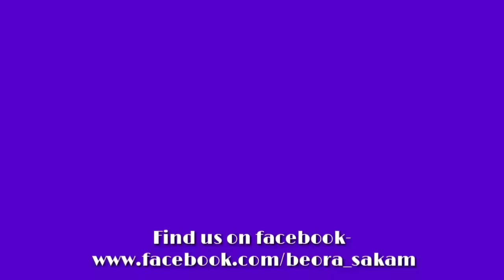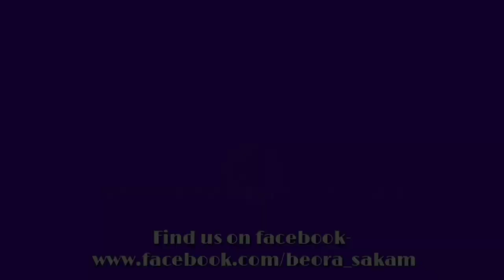देखिए साल्‌खान मुर्मु ने 05 जुलाई झारखंड बोंन्द्‌ बीपोख्यो दलों को क्या काहा...?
परसी जीतकरीया दीसोम्‌ गौम्के साल्‌खान मुर्मु के साथ्‌ सार्‌ना मिडिया का खास्‌  l

Programme date- 20/06/2018
Published by- Sarna Media YouTube
                        News channel बात-चित
Sarna Media news published in Santali language...

     आज भी मुख्यधारा के भारतीय मीडिया का एक बड़ा हिस्सा केवल विशेष व समृद्ध वर्ग के लोगों की चिंताओं और आकांक्षाओं का प्रतिनिधित्व कर रहा है। इस संविदा में हाशिए पर खड़े समाज जिसमें देश के अनुसूचित जाति, अनुसूचित जनजाति, महिलाएं, अल्पसंख्यक, किसान, मजदूर शामिल हैं, उनके हितों एवं संघर्षों को आसानी से नजरअंदाज कर दिया जाता है। हाशिए पर खड़े समाज की आवाज बनने का सरना मीडिया एक प्रयास है। उसी के सात् सात् आदीवासीयं को अपने मौलीक अधीकार् के सात् सामाजीक, राजनीतीक, आर्थीक् से शया हुआ समाज को जाग्रुकता कारना ।
 S MEDIA
Hamari fb page par v ap visit kar sakte he...

Our hum sarna media te taraf se parda fas kar denge.

Apki seva me
SARNA MEDIA YOUTUBE